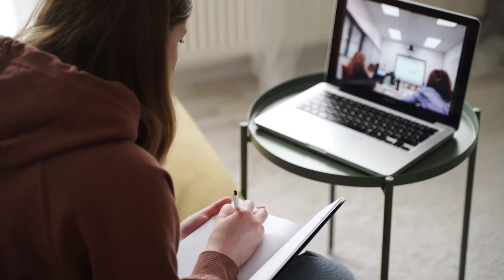Max Brhon - Illusion (BY RADIO ATITUDES ONLINE)